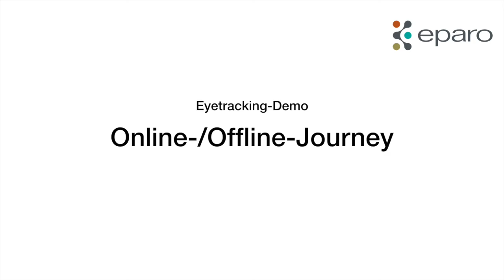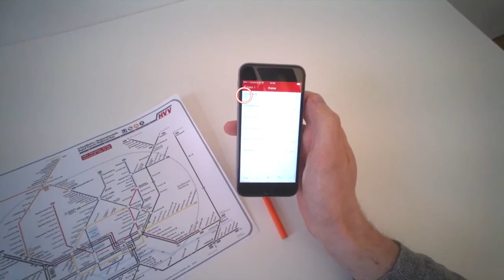Eyetracking digital und offline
Wir demonstrieren hier das Eyetracking mit der Tobii Pro Glasses 2 mit digitalen und analogen Medien. Beim Testen waren wir erstaunt, wie exakt der Eyetracker ist.